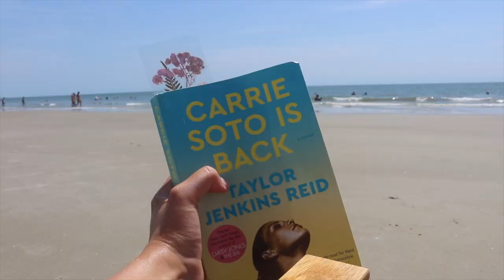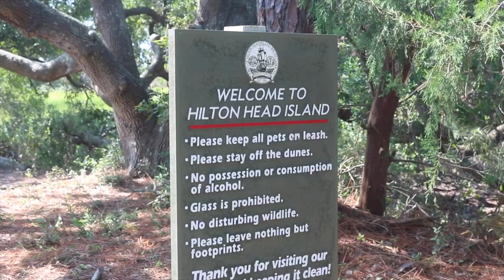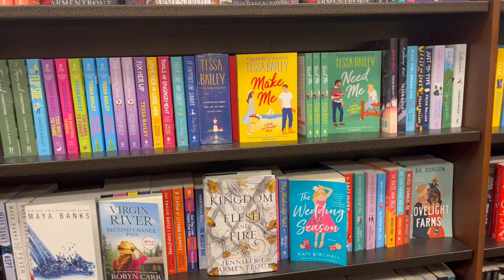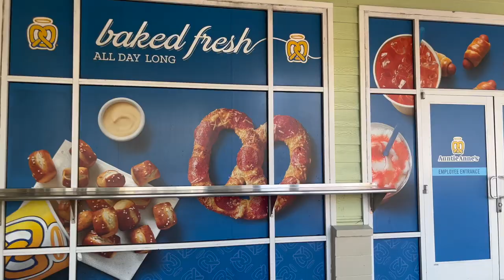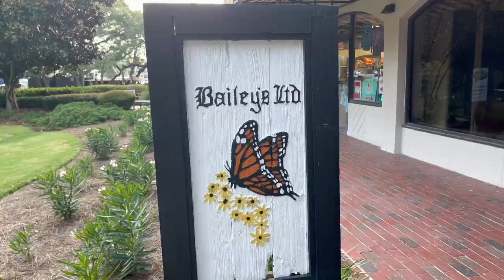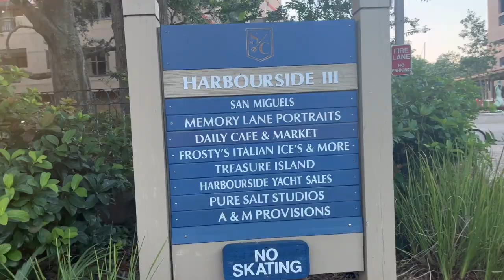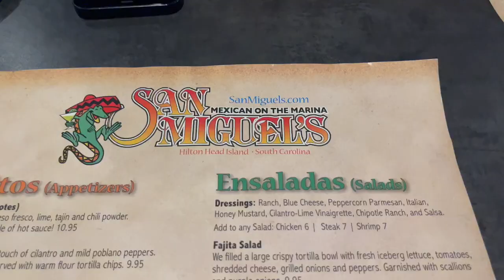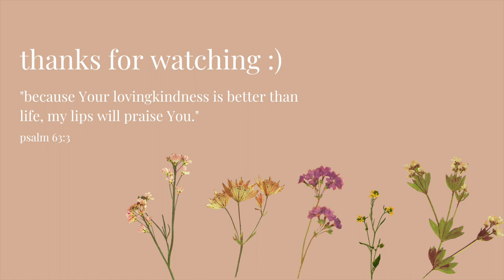WEEKEND IN HILTON HEAD ISLAND | things to do, places to eat, sunrise photoshoot & proposal!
In today's video, I bring you along with me on a work trip down to Hilton Head Island! I hope you enjoy watching :)